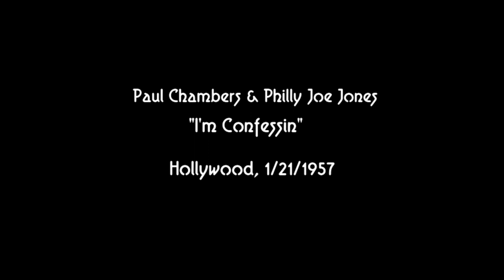Paul Chambers & Philly Joe Jones 1/21/1957 "I'm Confessin"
Recorded 1/21/1957 in Hollywood, CA.